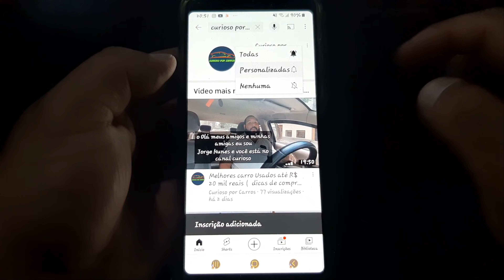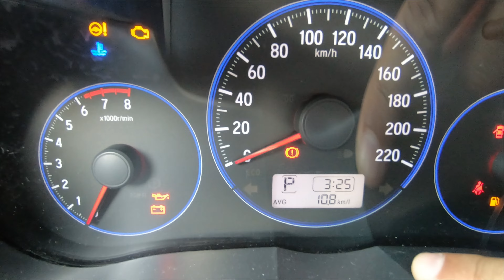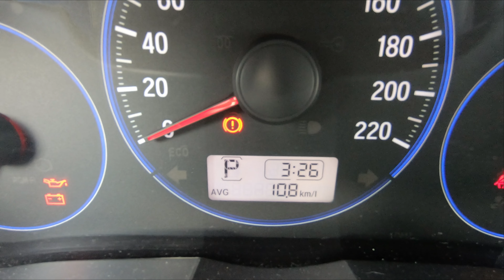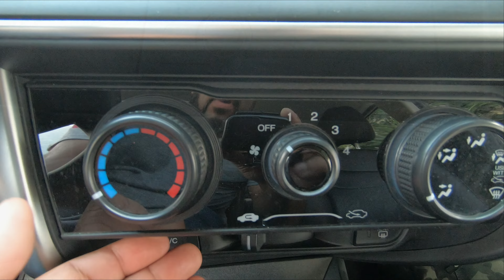Honda City usado é uma boa opção pra UBER ?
Veja todos os benefícios de ter um Honda City rodando na UBER , o modelo avaliado é um Honda City LX 1.5 automático 2017.
Um carro que tem tudo que você precisa para encarar as ruas , nele você encontra economia de combustível , confiança mecânica e conforto.
Essa é a receita perfeita para ganhar dinheiro e não terminar o dia cheio de dores por todo o corpo. O Honda City é uma verdadeira compra racional , é claro que com o valor dele você consegue por exemplo um novo Onix , mais para o trabalho o que conta é a confiança e a facilidade e preço de manutenção.
E se o Honda City 1.5 LX é bom pra o trabalho para você que busca um carro para seu uso próprio ficará mais satisfeito ainda com tanta qualidade e conforto que o City entrega.
Esse Honda City está na loja Barão Automóveis custando : R$ 78.900

Ajude o canal a atingir mais pessoas compartilhando esse link par 10 pessoas , desde já agradeço a cada um de vocês pela ajuda e o carinho.

Aproveite também para economizar um dinheiro com as luminárias e refletores da loja Girasollar , Loja na Shoppe